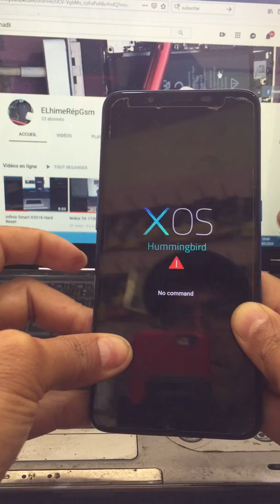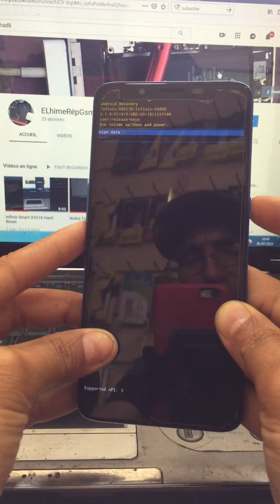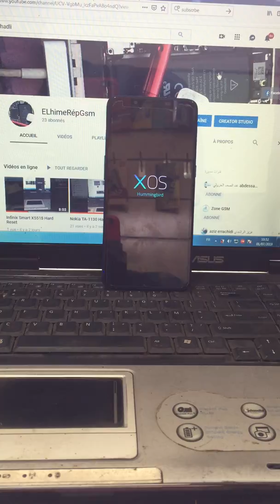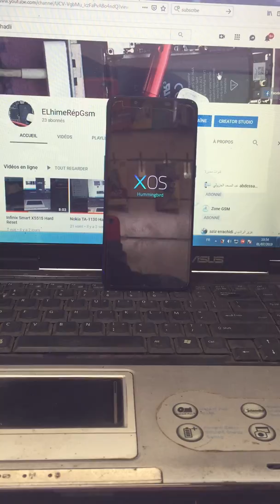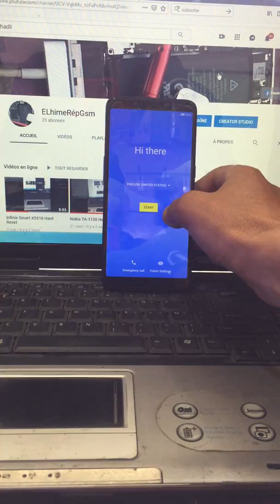Infinix HOT 6 Hard Reset